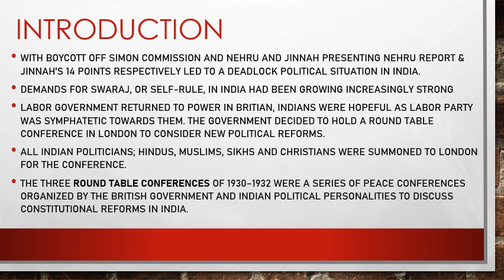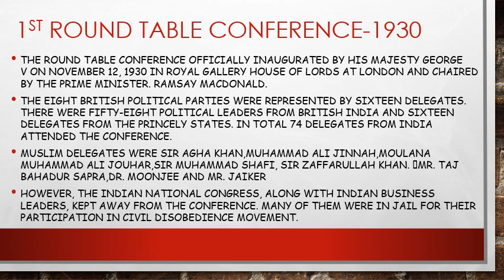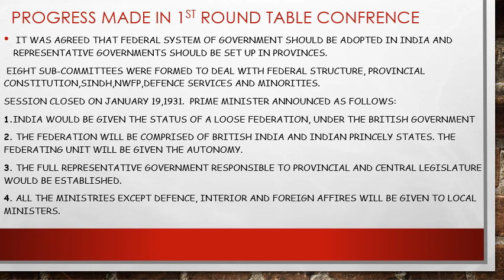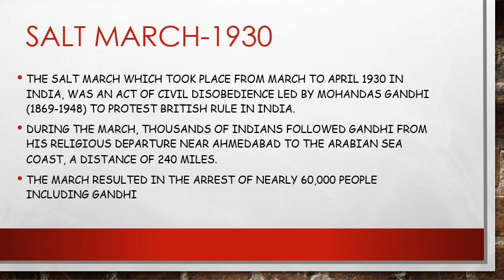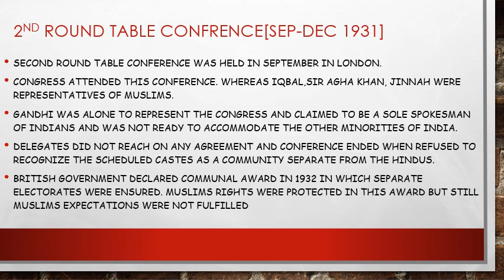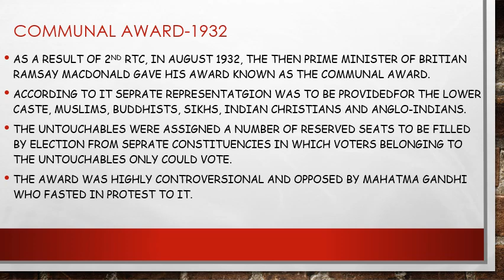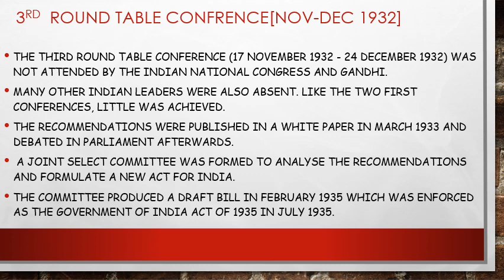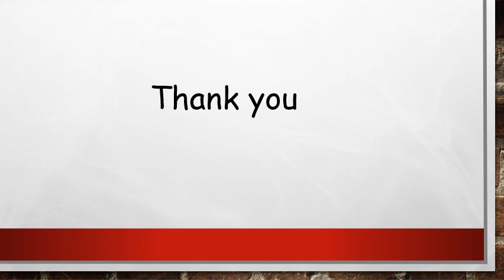Lecture of Ms. Asma Sikandar for CAHS on topic Round Table Conference